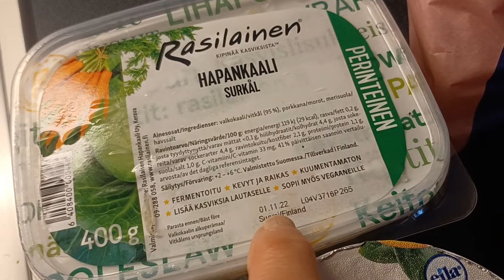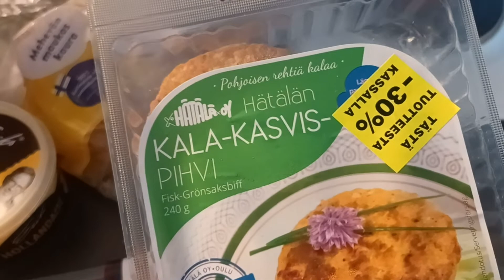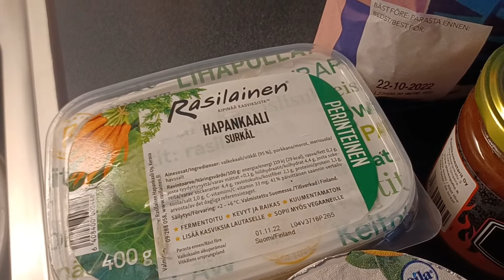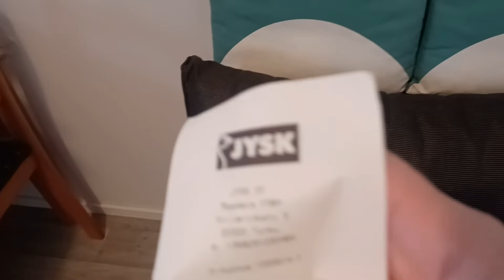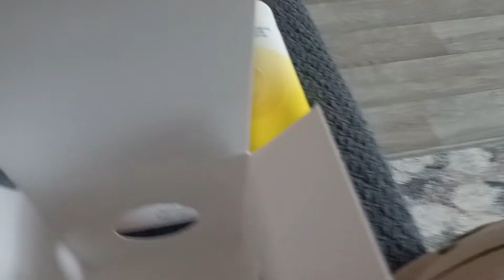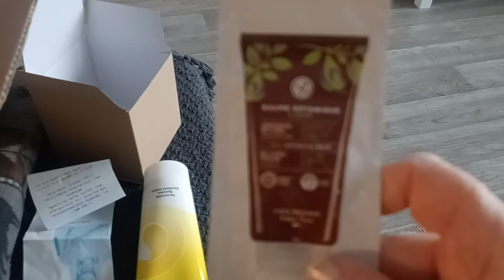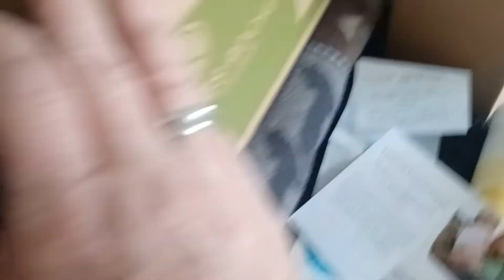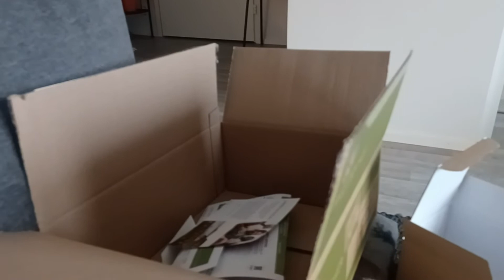пятница продукты и покупки и информашка